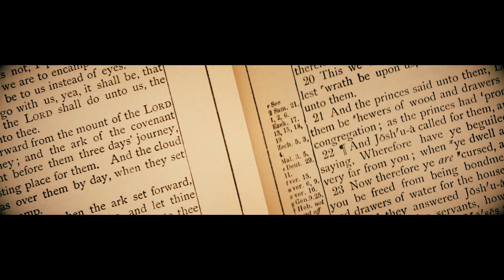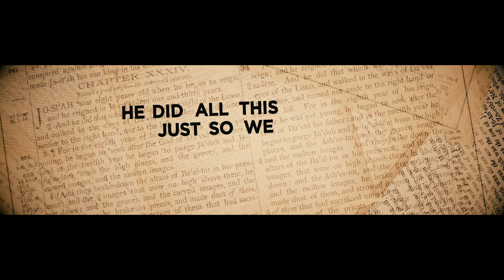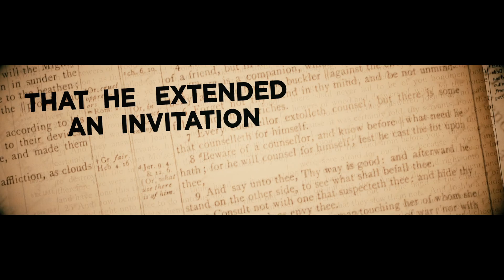Amena Brown Ressurection Youtube